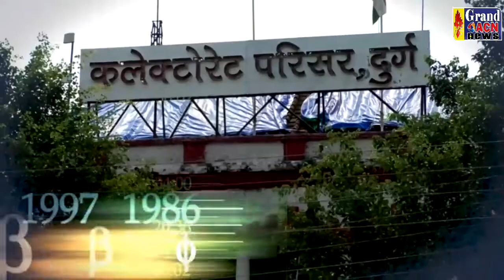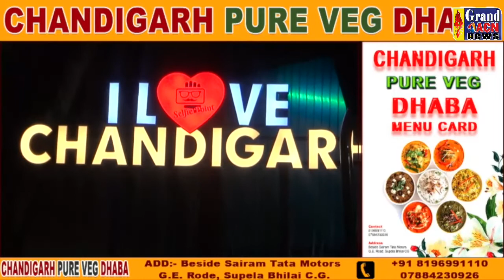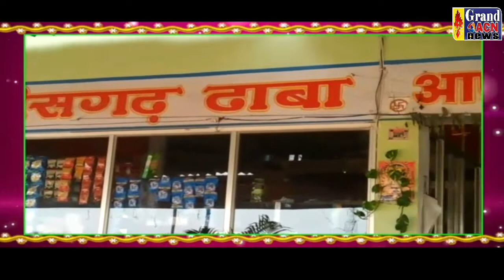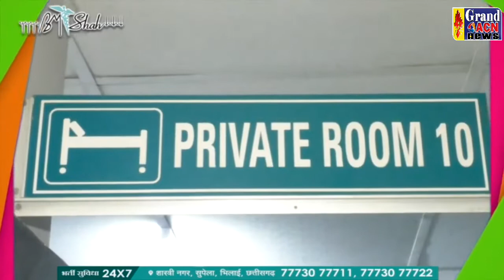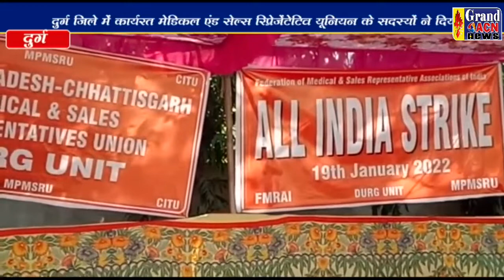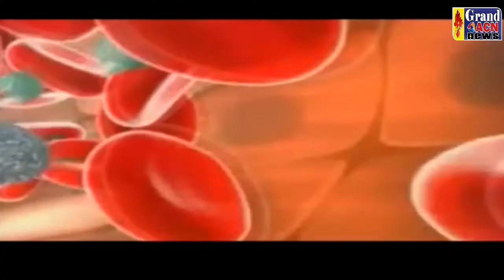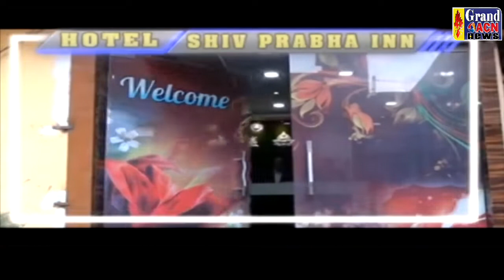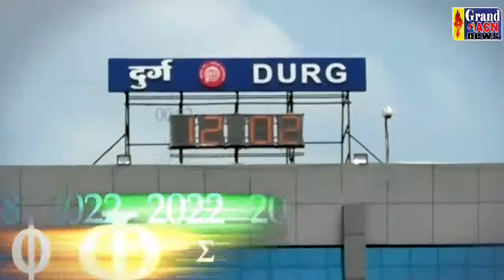19 JANUARY 2022 NEWS GRAND ACN NEWS BHILAI DURG